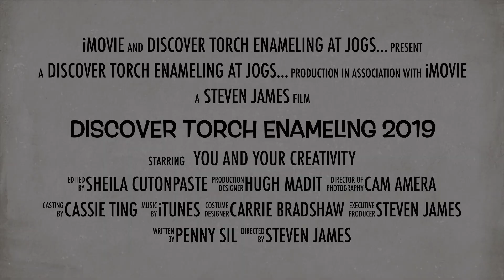PROMO: Discover Torch Enameling at JOGS, February 1st-10th, 2019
Jewelrytools.com and Discover Torch Enameling classes are now open for registration.

to review and register for classes.